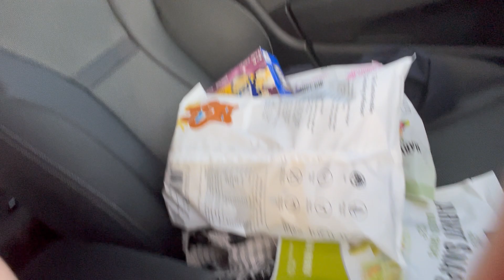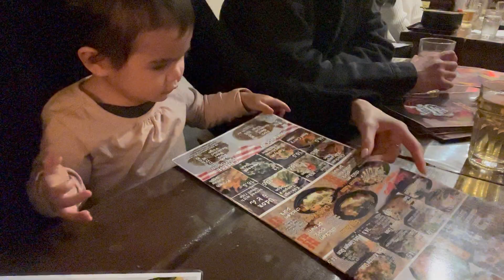[TEOCHEW TV] Home inspection, Birthday celebrations, Keeping active 🌸🎀🥥🧸☁ @withlovejlee VLOG 64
DAI GEH HO! 💖 That means 'Hi everyone' in Teochew Chinese.
I hope you enjoyed watching this episode :)